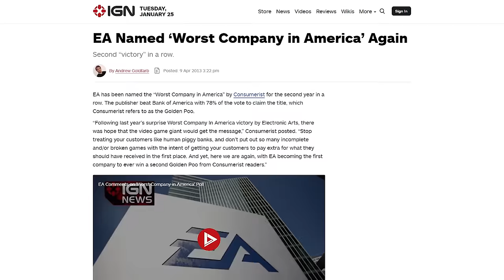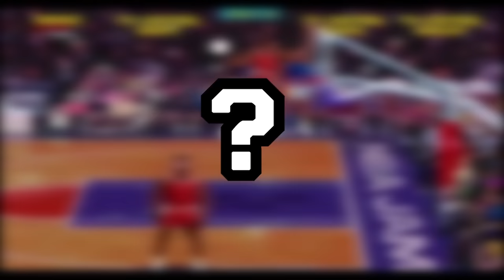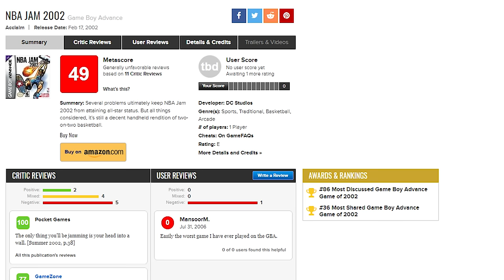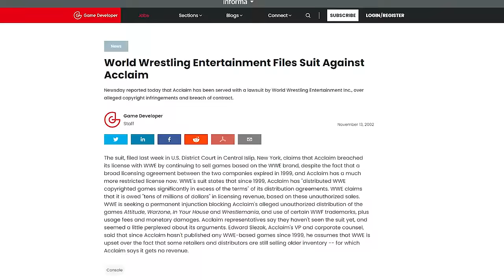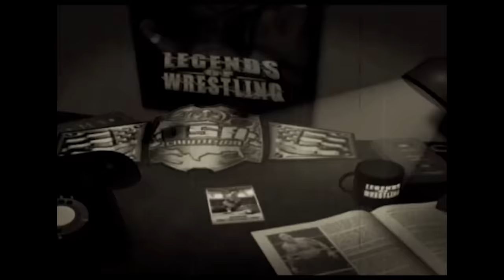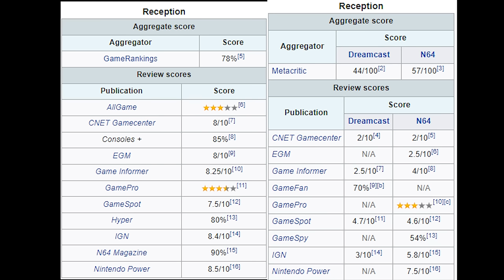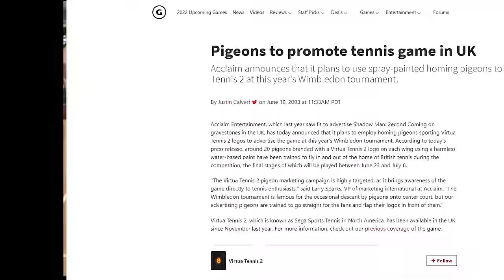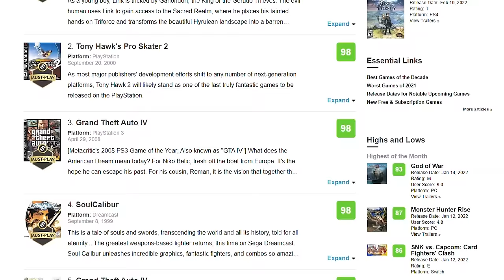Acclaim Sports: Why They're Worse than EA | GameDay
EA often gets a bad deserved bad rap, but Acclaim sports is far worse and often forgotten suck ass company.

0:00 Intro
0:36 The Death of NBA JAM
4:32 WWF License/Wrestling Games
7:56 Other Crap (Allstar Baseball, NFL QB club, Etc.)
13:10 Controversies
15:52: Final Act (the downfall and comparison to other publishers.)